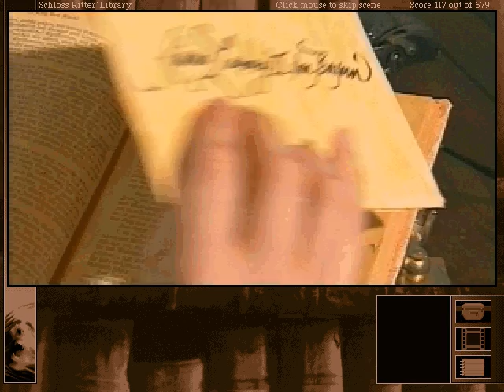Let's Play Gabriel Knight 2: Busted in the Library!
This is one of the most unintentionally hilarious things I've ever seen. And I've seen Tommy Wiseau do Shakespeare.